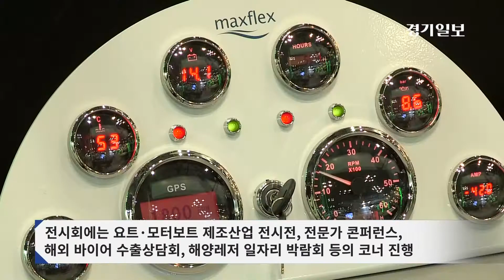역대 최대 규모 '제11회 경기국제보트쇼' 개막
아시아 3대 보트쇼로 손꼽히는 ‘2018 경기국제보트쇼’가 열린 24일 고양 킨텍스에서 시민들이 전시된 보트를 살펴보고 있다. 경기도와 해양수산부 주최로 역대 최대 규모인 270여 개의 업체가 참가한 이번 전시회는 오는 27일까지 계속된다. 권오현기자